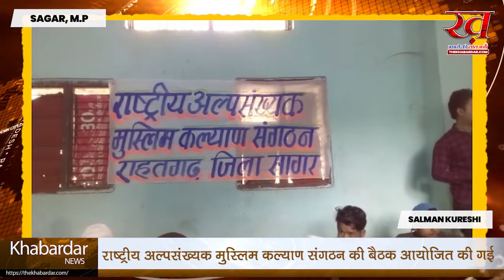राष्ट्रीय अल्पसंख्यक मुस्लिम कल्याण संगठन की बैठक आयोजित की गई